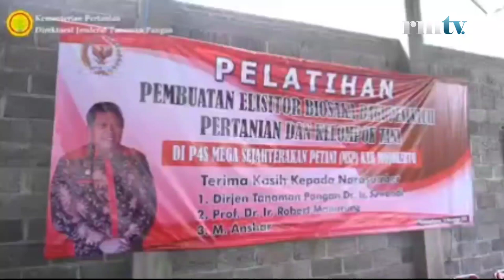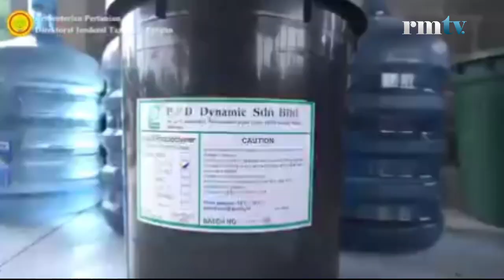PELATIHAN PEMBUATAN ELISITOR BIOSAKA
Kementerian Pertanian @kementerianpertanian bersama anggota Komisi IV RI Ir. Mindo Sianipar @mindo.sianipar menggelar pelatihan pembuatan elisitor biosaka bagi para penyuluh pertanian serta petani di Kabupaten Mojokerto dan sekitarnya.

Pelatihan melibatkan tim ahli bidang pertanian ini diharapkan dapat memberikan solusi dan manfaat bagi para petani di Indonesia. Khususnya di tengah mahalnya harga pupuk belakangan ini. Yuk, simak liputannya...